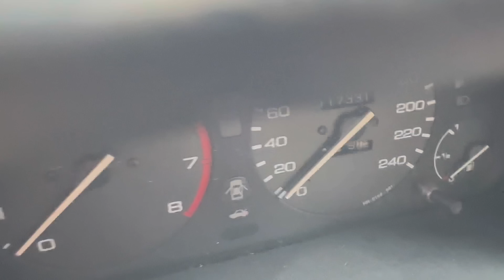BUSCAMOS OS CARROS DO LEILÃO ! VECTRA E ROVER … NÃO TINHAM CHAVE !!!